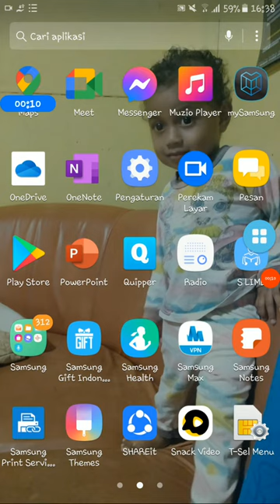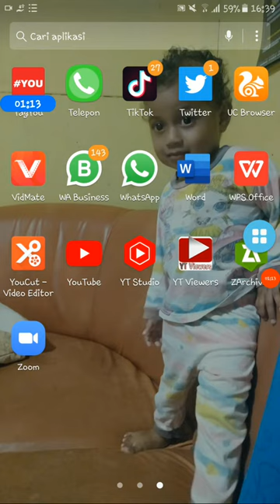cara agar video kita direkomendasikan youtube 2021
cara agar video kita direkomendasikan youtube 2021, cara agar video kita direkomendasikan youtube, cara agar video kita direkomendasikan oleh youtube dan muncul di beranda youtube.

CARA AGAR VIDEO KITA DIREKOMENDASIKAN YOUTUBE
cara agar video kita di youtube banyak yang nonton
cara agar video banyak ditonton
cara agar video kita muncul di beranda youtube
cara agar video kita banyak yang nonton
cara membuat video rekomendasi
cara menambah view#cara agar video kita di youtube dilihat banyak orang#youtuber pemula 2021#cara jadi youtuber pemula#seo youtube untuk pemula#cara menambah viewer dengan video rekomendasi#cara menambah viewer